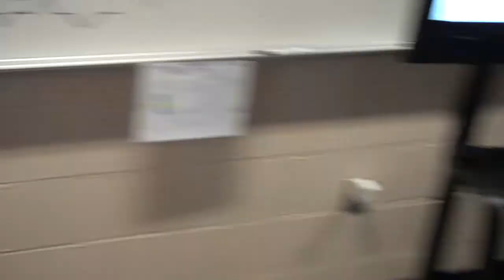Friday March 12th